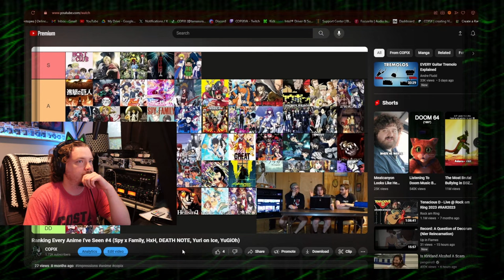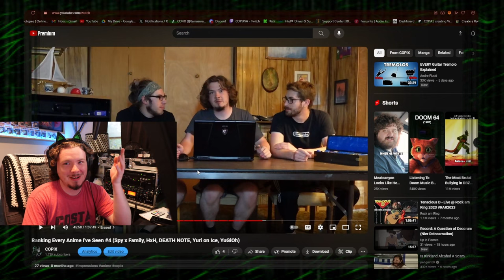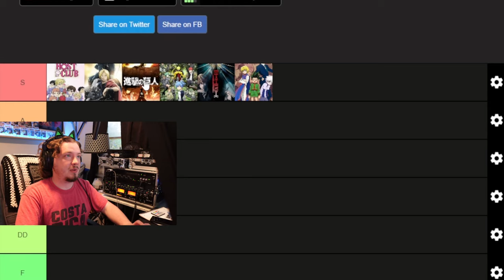It's finally over for me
This was an absolute masterpiece and I will never emotionally recover.